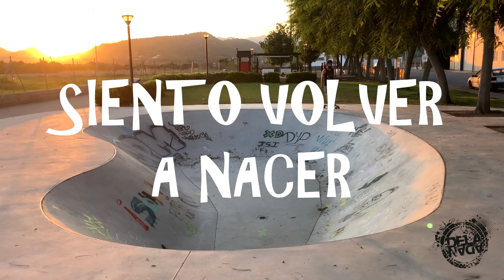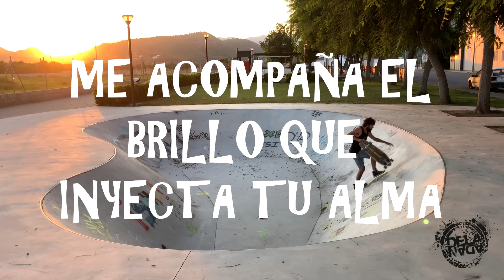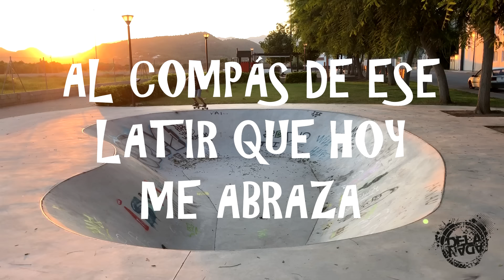DE LA NADA "Con Una Sonrisa" (Vídeo-lyric)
Artista: DE LA NADA
Canción: Con Una Sonrisa
Álbum: ...A Cualquier Lugar (Maldito Digital, 2018)